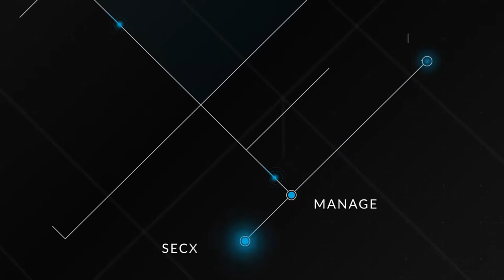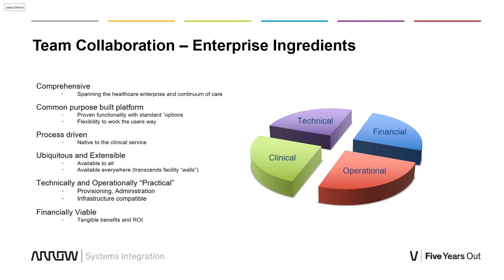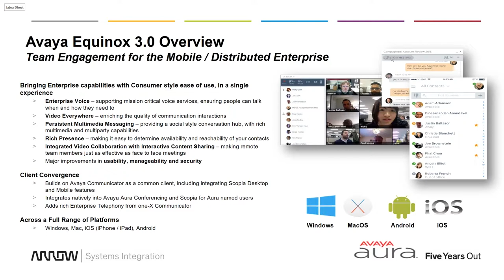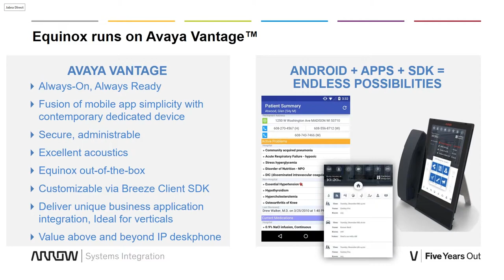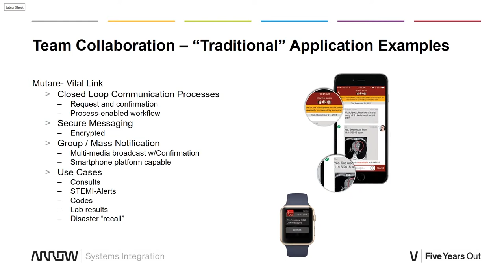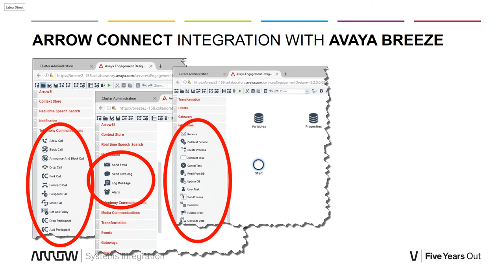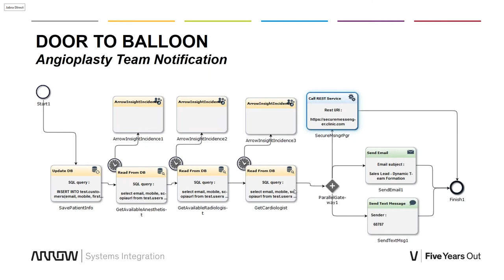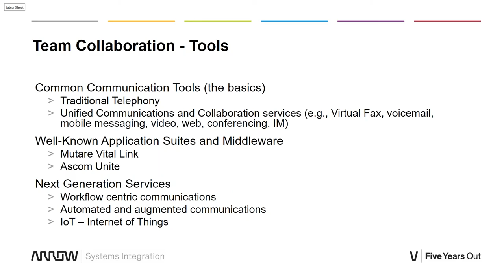A Closer Look at Healthcare Team Engagement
Telecommunications has evolved from simple telephony, to Unified Communications, to collaboration, to engagement. During this session, we will examine the technology enabling today’s connected healthcare services and their capability to facilitate structured communication between machines, processes, and people.

Get some advice on some technologies that might work well for your team!